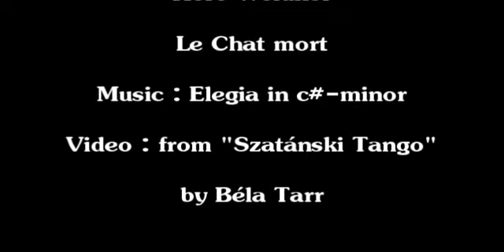Herb Weidner Le Chat mort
This is unbelievably sad ... Music : Elegia in c#-minor . Video : Thanks to Master Béla Tárr ... from his movie "Szatánski Tango".